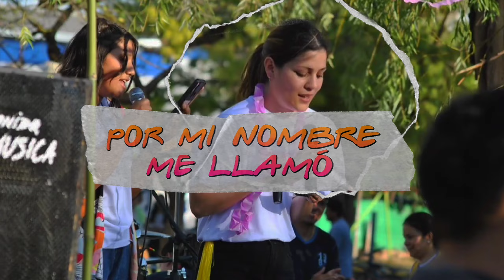Ven al Luau FJU (Videoclip) | Banda FJU